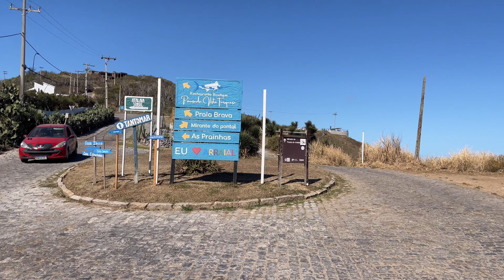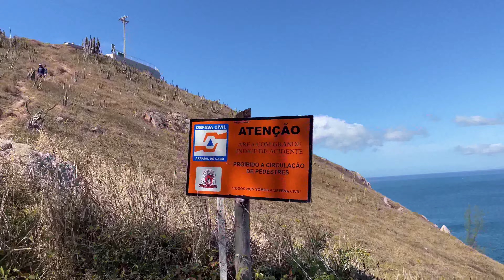Lago do Amor - Arraial do Cabo - RJ - Como chegar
Este vídeo explica detalhadamente, como chegar no lago do amor.